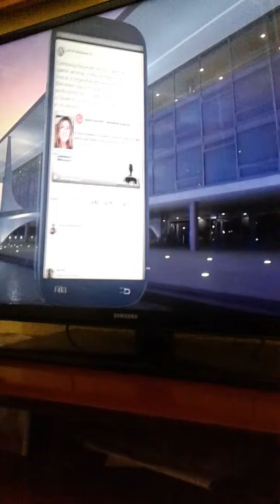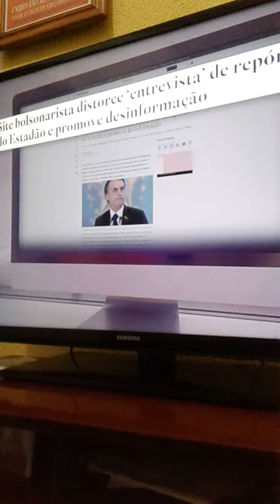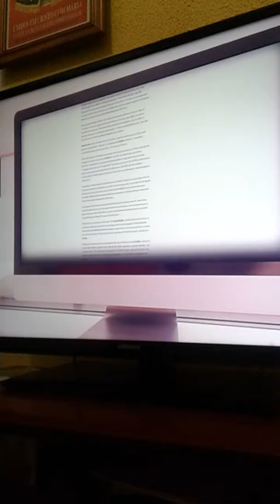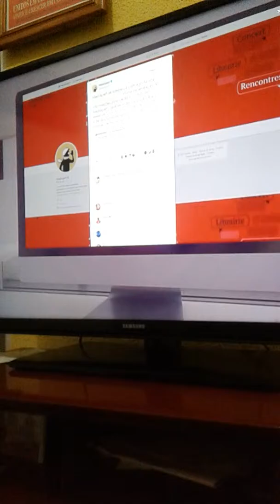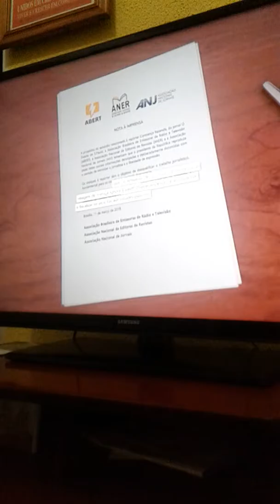cide/A choradeira da Grobo e a quadrilha da mídia contra a redes sociais